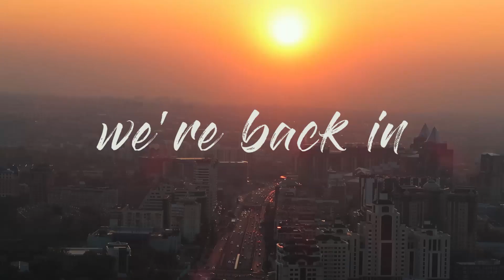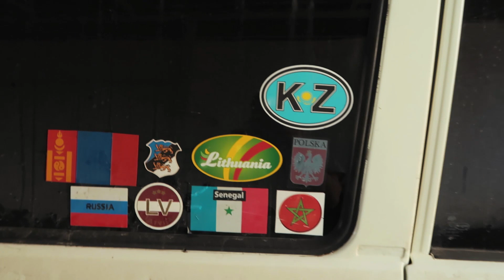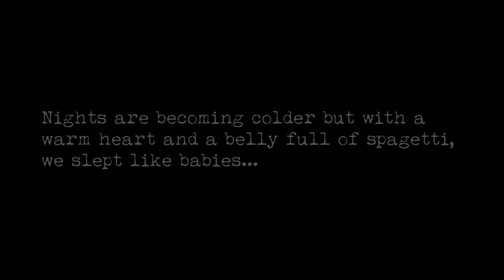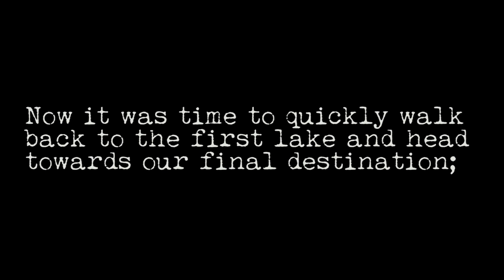A valley of Castles and a sunken forest - visiting Charyn Canyon, Kolsai lakes and Kaindy lake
Kazakhstan has a wide variety of landscapes. After seeing its vast desert and beautiful steppes in the western part, it was time for us to explore the eastern region of this country.We decided to go off on a short trip with two other couples we met at our hostel to visit Caryn canyon, the Kolsai lakes and Kaindy lake.

For millions of years wind and water sculpted Charyn's red sandstone to form the fantastical shades and shadows we can see today. If you're not easily impressed by something, come and visit this canyon and camp there for a night (or two)! The canyon is about 80km long and we visited the part called “The Valley of Castles”, named after the special shapes of the walls and peaks. The most impressive moment of our visit was when the sun started setting. We got treated to a spectacle of golden colors that gave the red walls a very special glow. And if that wasn't enough, that night, while we were camping near the canyon, we witnessed a show of shooting stars!

All filmed on a canon 700D,canon g7X mark 2,gopro Hero 5 session and gopro hero

Canon G7x mark ii
GoPro HERO5 Session
Canon 700 D

For more practical information on how you can get to Charyn Canyon

Information on how to get to the Kolsai Lakes and Lake Kaindy